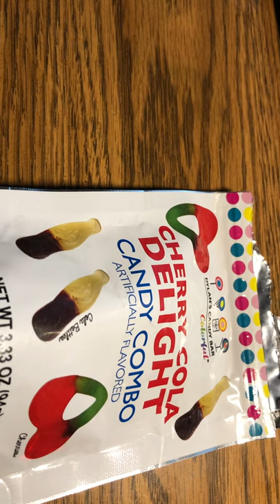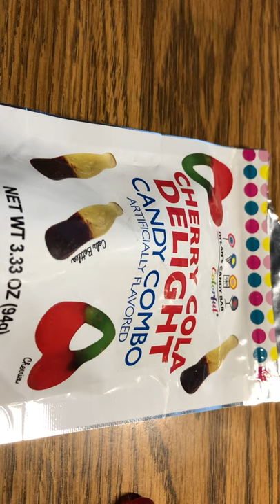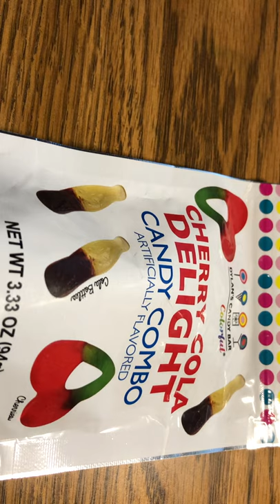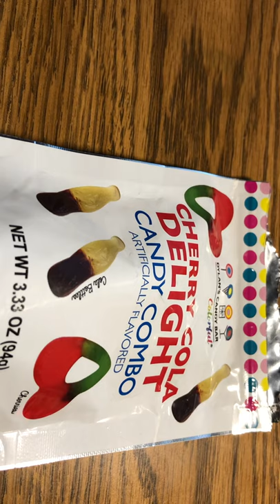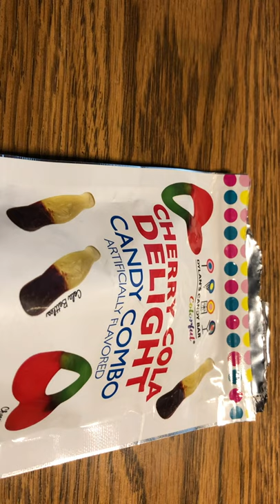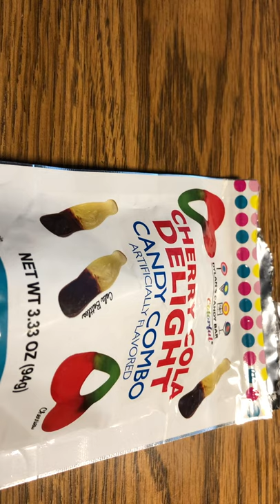Dylan's Candy Bar Cherry Cola Gummy taste test